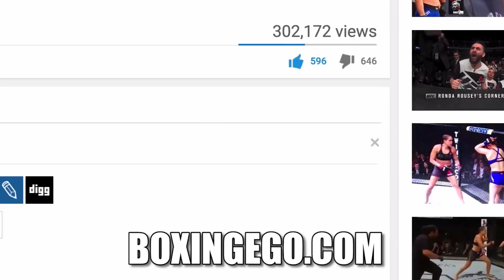GENNADY GOLOVKIN "CANELO NOT LIKE A MEXICAN FIGHTER – HE RAN! (1ST FIGHT)"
GENNADY GOLOVKIN SAYS CANELO RAN 1ST FIGHT NOT MEXICAN STYLE.